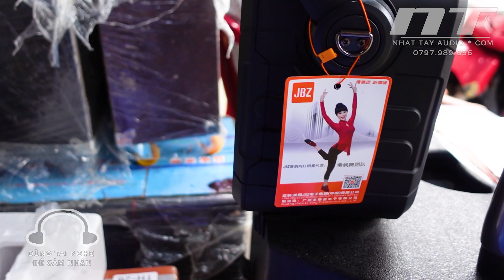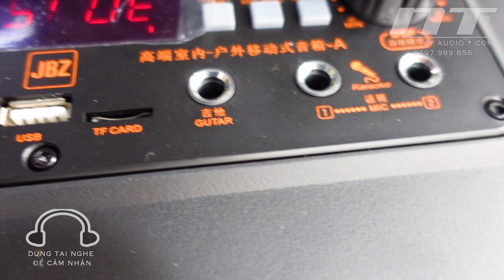Loa karaoke mini JBZ 0607 ✅ | Loa kéo xách tay cao cấp công suất lớn - Kèm 2 micro không dây giá rẻ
Loa xách tay karaoke mini JBZ 0607 là mẩu loa di động cao cấp. Nhỏ gọn tiện lợi ...

Giá : 2500k

Thương hiệu: JBZ
Model: JB+ 0607 | JB0607
Chất liệu vỏ loa: nhựa
Củ loa: 6.5 inch
RMS: 40-50W
TWS (True Wireless Stereo) : kết nối không dây
USB/ TF Card: cổng chơi nhạc MP3/WAV/WMA
Màn hình hiển thị : dung lượng pin, kết nối, chức năng phát
REC: ghi âm
Mic Prio: chức năng giảm tiếng nhạc, ưu tiên âm thanh micro
DSP (Digital Signal Processing): xử lý âm thanh
Repeat: chức năng lặp lại
Indoor: chế độ phát trong nhà
Outdoor: chế độ phát ngoài trời
Mode: nút chọn chế độ chơi nhạc, kết nối không dây/ có dây
Guitar: cổng cắm nhạc cụ
Karaoke: 2 cổng cắm microphone
Input: cổng nhận âm thanh từ các thiết bị ( kết nối có dây)
Output: cổng kết nối sub
Cổng sạc DC15V/ 3A
DC 12V: cổng kết nối bình tích điện
Phụ kiện đi cùng với loa: 2 mic khong day ( vỏ hợp kim), remote, adapter, dây AV
Kích thước: 37.1 x 20.6 x 35.4 (cm)
Tổng trọng lượng: 6.5 kg
Xuất xứ: Trung Quốc